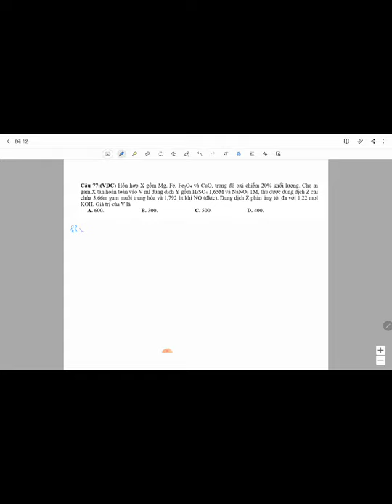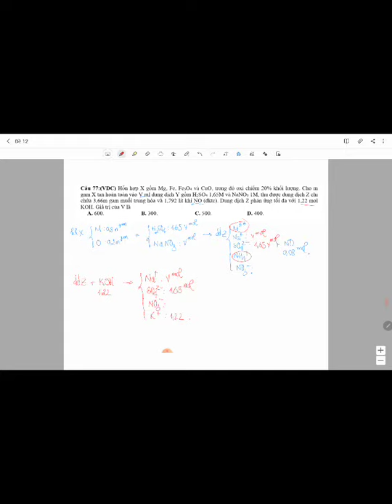Đa Bảo Toàn - Vận Dụng Cao Thi THPT 2021 HÓA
Hỗn hợp X gồm Mg, Fe, Fe3O4 và CuO, trong đó oxi chiếm 20% khối lượng. Cho m gam X tan hoàn toàn vào V ml dung dịch Y gồm H2SO4 1,65M và NaNO3 1M, thu được dung dịch Z chỉ chứa 3,66m gam muối trung hòa và 1,792 lít khí NO (đktc). Dung dịch Z phản ứng tối đa với 1,22 mol KOH. Giá trị của V là